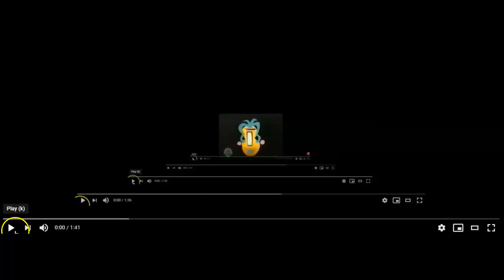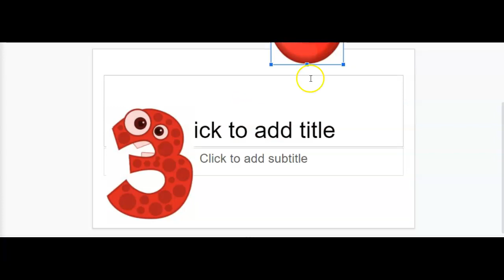Abstract Number Count #35